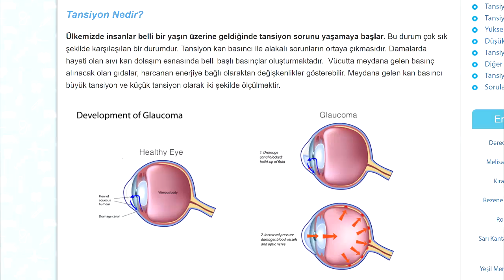Bunu öğrendikten sonra bir daha şeker tüketmeyeceksiniz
bu şeker mevzusu şöyle bir şey yani sürekli söylüyorum ya zarar vermediği hiçbir şey yok diye bu burada baktığınızda olaya tadı çok güzel olduğu için yiyoruz Tabii ki Afiyet olsun şöyle bir durum var bakın bu şeker vücuda girdikten sonra kana karışıyor bu ve kana karışınca şu şöyle bir durum gerçekleşiyor alyuvarların içerisinde hemoglobin denen bir protein var bu proteinin görevlerinden bir tanesi hücrelere oksijen taşımak şimdi bu protein görevini yerine getirebilmesiiçin oksijene ulaşabilmesi gerekiyor Şu hücreler ATP cinsinden bir ölçü birimi olarak enerji üretiyorlar yani ortalama 38 ATP deniyor Değişik kaynaklarda değişik sayılar var ama budur yani böyle kabul edin çok önemli değil o şimdi oksijen gitmediği zaman hücre yağlardan ya da glikozdan enerji üretecek fakat oksijen gitmediği için üretemiyor yani yanıyor yakmak için kullanılıyor oksijen burada bunun olabilmesi için o o ve oksijene ulaşması lazım fakat siz şeker yediğiniz zaman karbonhidratla beslendiğimiz zaman şeker deyince insanların aklına sadece şeker geliyor Doğru düzeltmekte fayda var karbonhidrat ağırlıklı beslendiğimiz de bu şeker işte yani ekmek dediğimiz şey aslında şeker Düşler pasta börek ıvır zıvır aklınıza gelirse ki ben bu bu hazır gıdaların içine koyulan şeylerden kimyasallardan hiç bahsetmiyorum onlar da ayrıca Bir tehlike uyuşturuyor Gerçi Bununla ilgili de bir video yapmıştım orada bazı kimyasalları saymıştım Ben şu anda sadece şekerden bahsediyorum daha da kötüsü var yüksek futbolu Mısır şurubu o zaten tam kanser olacağım Neyse şimdi şeker yani glikoz hemoglobinle bağ kuruyor hemoglobin çevresini sarıyor ilk öncelikle şunu anlamamız lazım bu kırmızı kan hücreleri alyuvarlar yumuşak ve esnek bir dokuya sahip olmalıdır ve kıl kılcal damarlardan falan geçerken bunların şekil değiştirebilmesi kolay hareket edebilmesi gerekir aynı zamanda kanımız kolloidal yapıya sahiptir Hani kolluyla uyumuş lan bahsediyorum ya sürekli sağlık için kullanıyorum Çok ciddi faydasını görür ama bu arada kolloidal gümüşün reklamında yapmış oldum iyi şeylerin reklamını yapmak lazım zaten ama bununla ilgili de bir sürü video yaptım Bir sürü sorunun cevabını verdim Bu koliler kan ha Siz şeker aldığınızda glikoz aldığınızda da colloidal yapısı bozulmaya başlıyor Neden Çünkü ki ve bu kırmızı kan hücreleri bir şeyle bağlantı kurunca glikozla bağlantı kurunca kümeleşmesi başlıyorlar birbirlerini çekiyorlar Yani bunlar sürekli bir kolloidal yapıda şöyle birşey vardır mesela metalde Gümüş de metal olmasına rağmen kuylar yapıda olduğu için suyun dibine Çökmez suda ağır çökmesi gerekiyor değilmi Çökmez suyun içinde homojenize bir şekilde dağılır çünkü bunlar birbirlerini sürekli olarak iterler ve aktif haldedirler O yüzden insanın kolloidal yapısına Uygundur güzel denir yani az olur vücutta da fakat şeker Dolayısıyla Siz bu kanı bozuyorsunuz kümeleşmesi başlıyor aynı zamanda tıpta olarak hücrede diyor bunlara bu kırmızı kan hücreleri o elastik yapıyı kaybediyorlar bazı yerleri sivrileşme ye başlıyor kılcal şu an esneyip geçemiyor lar ve o siville şen yerleri bir yerlere takılıyor ve basınç oluşturuyor yani kardiyovasküler hastalıkların en temel sebebi budur sigara derler sürekli olarak ama şekerden daha tehlikeli bir şey yok Neden Çünkü şekeri sürekli tüketiyor herkes ve çocuklarına yediriyor bol miktarda Ondan sonra hastalıklar ortaya çıkıyor doktorda Bunu size sebebini size söylemiyor Tabi ya niye sesini tanıdığının için müşteri bir kaybedecek Neticede bu kolludan yapıp bozulunca orada burada kümelenme Bunlar o şekilleri ve yapılır da bozulduğu için esnek yapıyı kaybettiği için tıkanıklıklar oluşuyor Şimdi burada bu kan şekerinin nasıl ölçüldüğünü ile ilgili bir test var va1 A1C testi dedim evet el-vasi diyorlar bu burada hemoglobin ve alakalı bir ölçüm de yapılıyor yani şeyin Kandaki şeker ölçüyorlar aslında bunun çok büyük bir önemi yok Onu da aradan çıkartayım şimdi birçok insan kendine böyle cihazlar oluyor bu cihazlarla direkt olarak kendisi ölçü Aslında bunun bir ortalamasının alınması lazım Çünkü siz tek bir şeye bir güne bakarak karar veriyorsunuz orada orada çok yüksek çıkabilir yanlış sonuca varırsınız ortalamaya alamadığımız için çok düşük de çıkabilir yine yanlış sonuca varırsınız Mesela atıyorum cumartesi günü çok iyi içtiniz orada bir ölçüm yaptınız değerler korkunç derecede yüksek çıktı ya o yükseklikte Nedir mesela bakın her şeyde bu A1C testinde 5.7 sınırdır 5.7 nin üzerine çıktığınızda mesela 6.4 de geldiğinizde diyabet öncesi duruma geliyorsunuz bu 6. 7 nin üzerine çıktığınızda diyabet olmuş oluyorsunuz